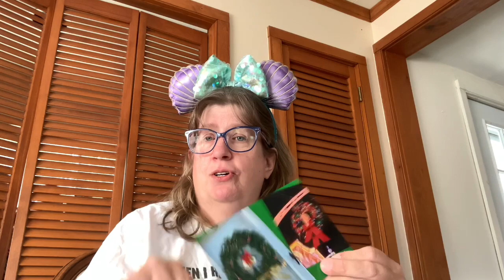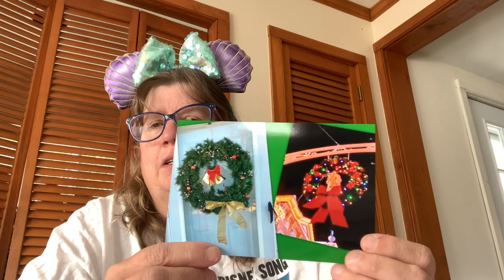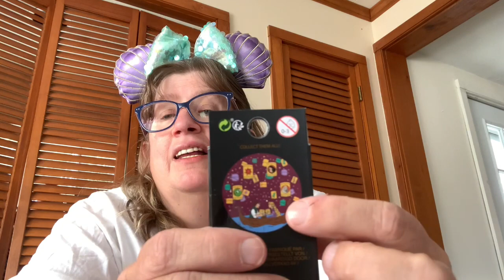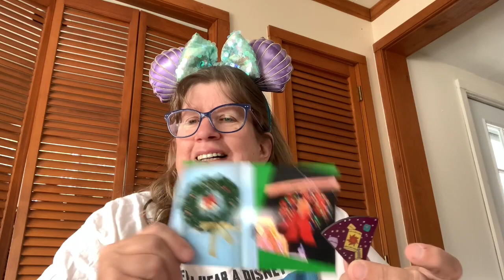Vlogmas 2022 - Day 6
Come and see today’s pin of the day and picture of the day in the Vlogmas Photo Challenge